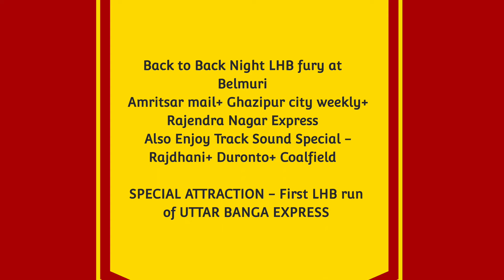LHB UTTAR BANGA Express- First Commercial run+130 kmph Duronto+Shabd Bhedi+Rajendra Nagar SF - IR